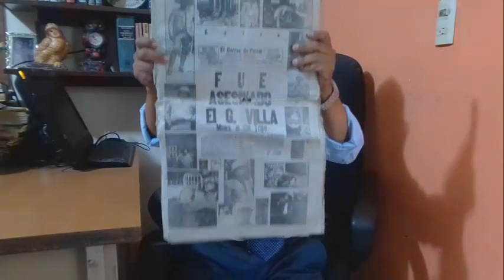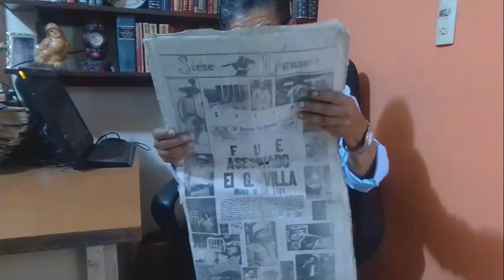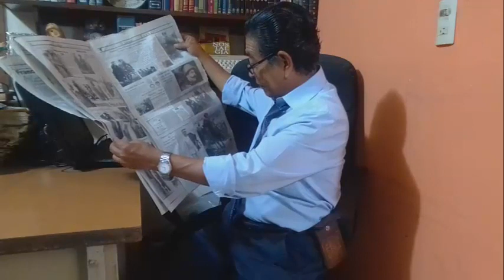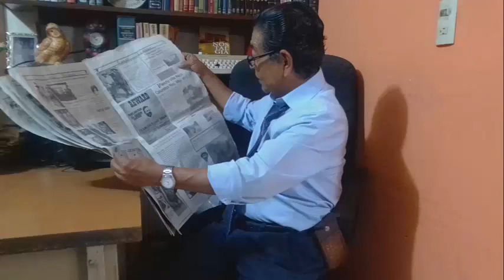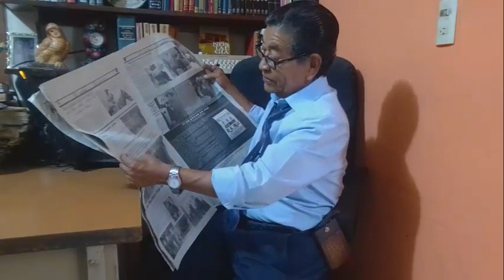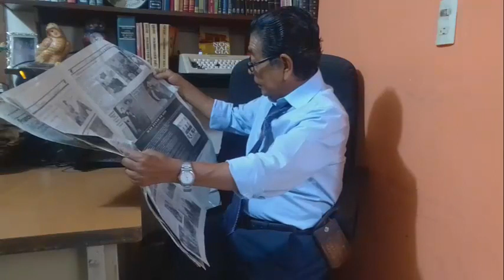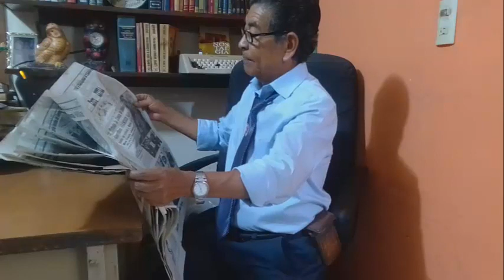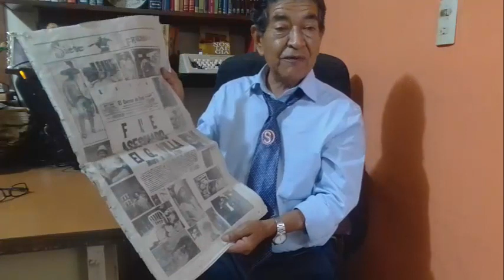A 100 AÑOS DEL ASESINATO DEL GENERAL PANCHO VILLA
Noticias de un periódico impreso de aquél día 20 de Julio de 1923